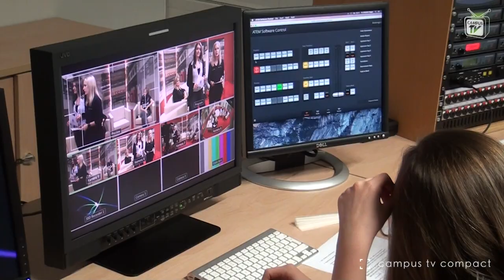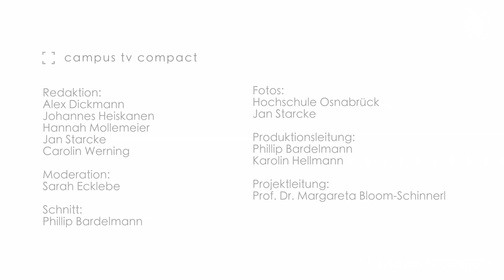Campus TV Compact: News vom Dezember 2015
Die elfte Ausgabe des Newsformats "Campus TV Compact" gibt wieder einen Überblick über Veranstaltungen rund um die Hochschule Osnabrück und den Campus Lingen.

In dieser Ausgabe:
FIFA-TurBier 2015
Hochschulwahlen 2016
Campus Party
Neue Campus TV Show
Campus Convention .lingen

Moderation: Sarah Ecklebe